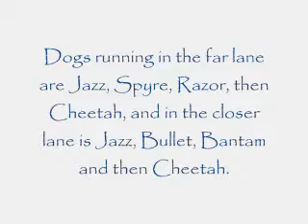Cheetah's first tournament-HoleShot Racers flyball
Cheetah and her team Replay, racing in her first flyball tournament, June 8th, 2008.